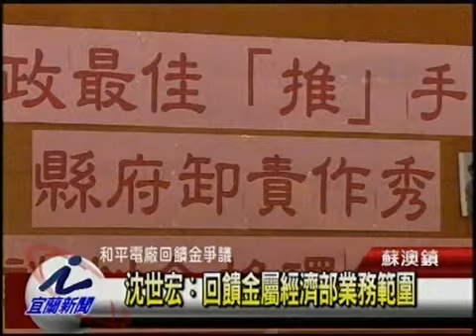沈世宏表示回饋金屬經濟部業務範圍